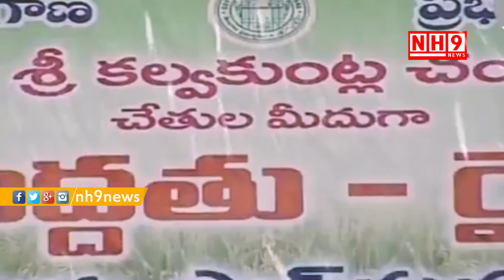Telangana CM KCR Emotional Speech During Rythu Bandhu Scheme Launch